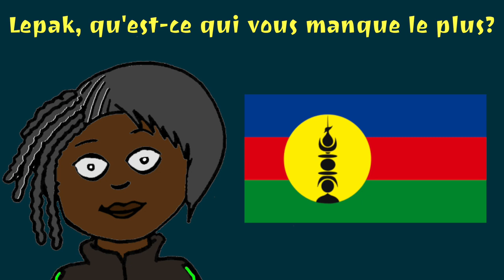Foot Kanak à Paris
La population Kanak est souvent contrainte de migrer vers la soi-disant «métropole» française à la recherche d'un enseignement supérieur ou d'un travail. Dans cette série d'entretiens, nous apprendrons comment la vie d'une poignée de Kanaks basés à Paris a changé ces derniers temps et quelles différences ils représentent par rapport à ce qu'ils ont fait au Kanaky.

Tout autour de deux matchs de football très spéciaux qui seront disputés à Paris par deux équipes de l'archipel mélanésien. D'une part une manche correspondant à la Coupe de France disputée par Magenta AS le 11 décembre 2010 face au Paris FC. Et de l'autre une expédition mixte des jeunes qui composent les Boca Juniors de Nouméa est arrivée en France pour disputer des matchs amicaux et découvrir la vie en Europe.